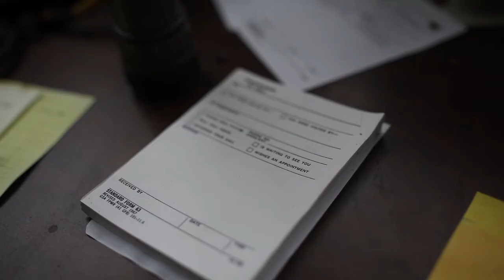Unterwegs mit Herbert Fischer-Solms S02E02 - Deutsch-Deutsche Sportgeschichte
Wir waren unterwegs mit Herbert Fischer-Solms. An der ehemaligen deutsch-deutschen Grenze, am Point Alpha, blicken wir mit ihm auf sein journalistisches Berufsleben zurück und diskutieren seine Kernthemen.

Im zweiten Teil unseres Interviews erklärt Herbert Fischer-Solms die Geschichte von Point Alpha, dem ehemaligen US-Beobachterstützpunkt, der mit der Zeit zum Museum umfunktioniert wurde. Es geht auch um seine eigene Geschichte in der DDR, der BRD und schließlich dem wiedervereinten Deutschland.